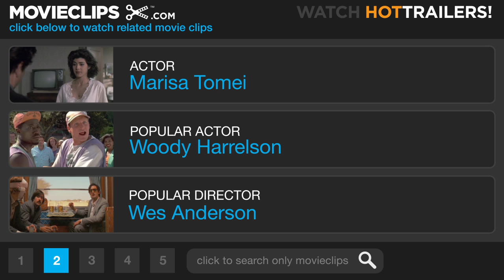Cyrus #1 Movie CLIP - I'm Like Shrek (2010) HD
John (John C. Reilly) is caught with his pants down, literally, by the charming Molly (Marisa Tomei).

Cast: Marisa Tomei
Director: Jay Duplass, Mark Duplass
Producer: Michael Costigan, Michael Ellenberg, Ridley Scott, Tony Scott, Chrisann Verges
Screenwriter: Mark Duplass, Jay Duplass
Film Description: Directed by mumblecore stalwarts Jay and Mark Duplass, Cyrus stars John C. Reilly as John, a middle-aged lonely divorced guy who, as the film opens, gets dragged to a party by his remarried ex-wife (Catherine Keener) -- who remains his best friend. After a few clumsy, drunken passes at a variety of women, John encounters Molly (Marisa Tomei), an attractive single-mom who finds John's social awkwardness appealing. They hit it off, and quickly begin a tender new relationship. Problems soon arise in the form of Cyrus (Jonah Hill), Molly's twentysomething son, who has an off-puttingly close relationship to his mom. Soon the jealous Cyrus sets about trying to break them up, and John must figure out how to deal with this unhinged and unexpected rival.